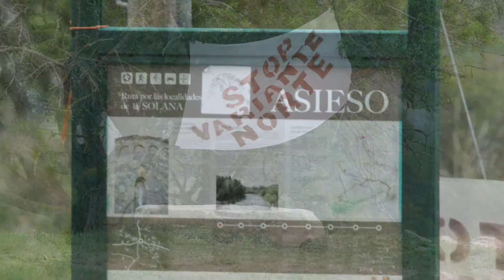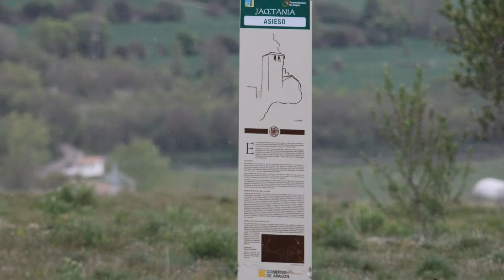Asieso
Asieso es una localidad española perteneciente al municipio de Jaca, en la Jacetania, provincia de Huesca, Aragón. Probablemente el rasgo más importante de Asieso es la iglesia parroquial, que se remonta al siglo XII.

La iglesia románica de San Andrés está localizada en una cuesta. En la antigüedad fue usada como un sitio para ver el tránsito de los jacobeos que viajan cruzando el puente de San Miguel. Su diseño es simplista. El interior es oscuro y místico, con un fuerte toque medieval.

En el frente de la iglesia rómanica en Asieso, hay un bonito ábside semicircular que refleja el arte lombardo en estado puro.

El exterior de la iglesia es mucho más atractivo que el interior. La pared de fuera del ábside muestra una bonita decoración de corte lombardo que la hace espectacular a la vista del visitante.